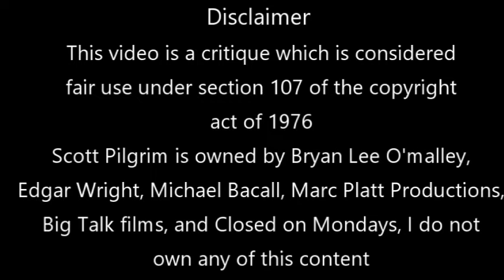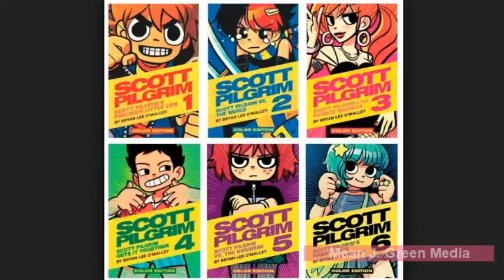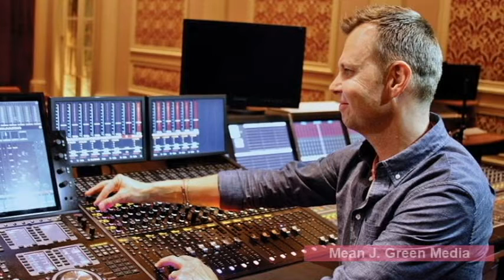SCOTT PILGRIM VS. EDGAR WRIGHT: WHEN A PERFECT DIRECTOR IS CHOSEN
I do not own any of this content, the rights to scott pilgrim belong to Bryan lee O'malley, Edgar Wright, Michael Bacall, Marc Platt Productions, Big talk films, and closed on mondays